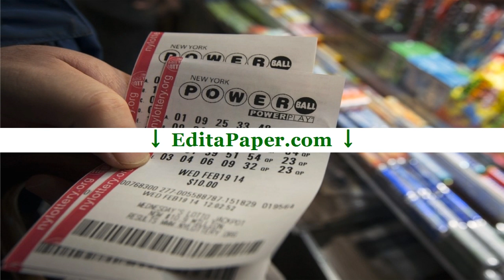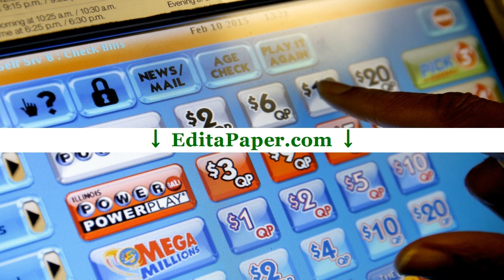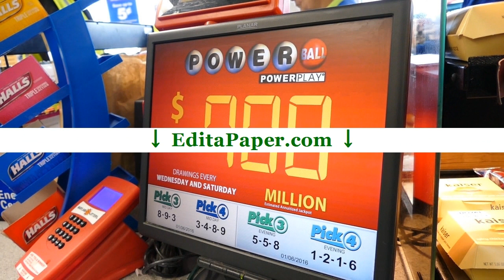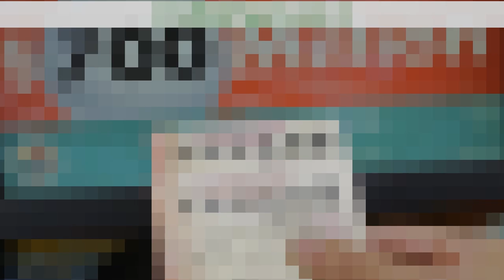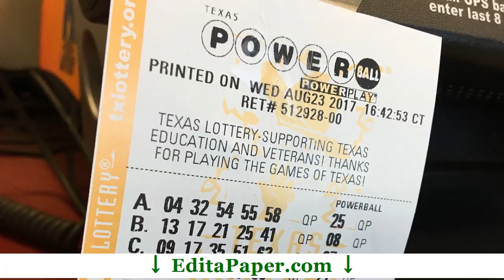CRITICAL REVIEW POWERBALL